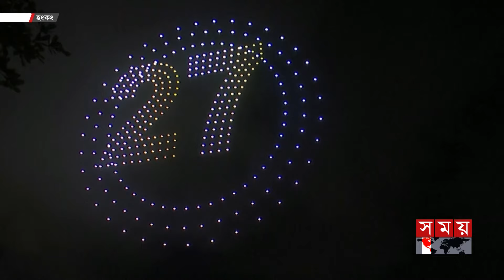চীনের পক্ষ থেকে পাঠানো হয়েছে বিশেষ উপহার | Hong Kong | Festival | Somoy TV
ব্রিটিশ উপনিবেশ থেকে মুক্তির ২৭ বছর উদযাপন করলো হংকংবাসী। দিনটি উপলক্ষ্যে ড্রোনের মাধ্যমে আকাশে আলোকসজ্জা করা হয়। মনোমুগ্ধকর আয়োজন দেখে খুশিতে আত্মহারা হয়ে পড়েন পর্যটক এবং স্থানীয়রা।

Somoy TV: t.ly/Se1z
Somoy TV Bulletin: t.ly/iqIq
Somoy Entertainment: t.ly/3dWC
Somoy Sports: t.ly/iASp
SOMOY TV ISLAMIC: t.ly/zU6a

Somoynews.tv: t.ly/Y7ab
খেলার সময়: t.ly/xJ5H
সময়ের গল্প: t.ly/EW3M
এ সময়ের বাণিজ্য : t.ly/m3ir

Groups:
Somoy TV (Official)✅: t.ly/ajiO
Somoy Entertainment✅: t.ly/8CLh
Somoy Business✅: t.ly/4xaJ